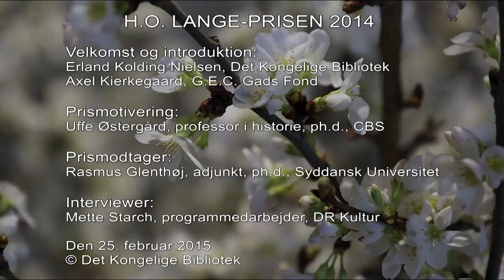H.O. Lange-Prisen 2014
Velkomst:
00:00:15 Erland Kolding Nielsen, Det Kongelige Bibliotek
00:08:58 Axel Kierkegaard, G.E.C. Gads Fond
Prismotivering:
00:15:21 Uffe Østergård, professor i historie, ph.d., CBS
Prismodtager:
00:43:18 Rasmus Glenthøj, adjunkt, ph.d., Syddansk Universitet
Interviewer:
01:04:06 Mette Starch, programmedarbejder, DR Kultur

25. februar 2015
Videokamera og redigering:
Tonny Vestersten